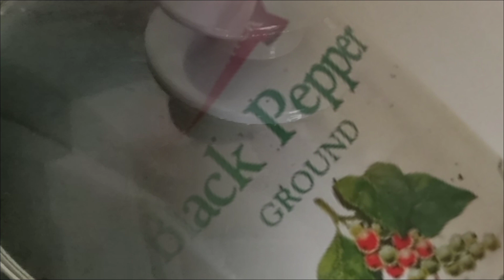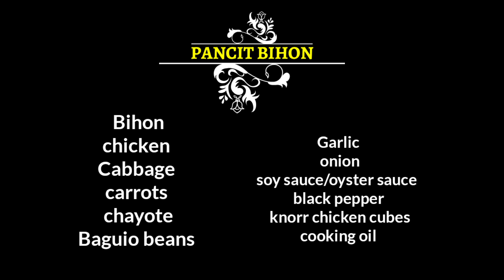Bihon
This is one of my favorite food bihon recipe easy to cook at napaka sarap pang meryenda with bread pwedi ring pang ulam.